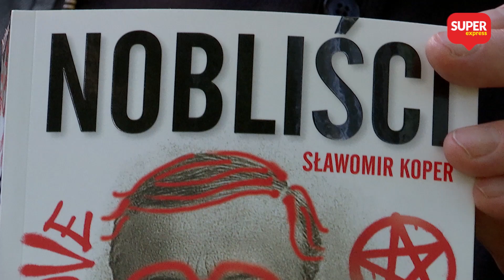Podboje EROTYCZNE Czesława Miłosza - skarżył się na agresywne STUDENTKI l Sławomir Koper